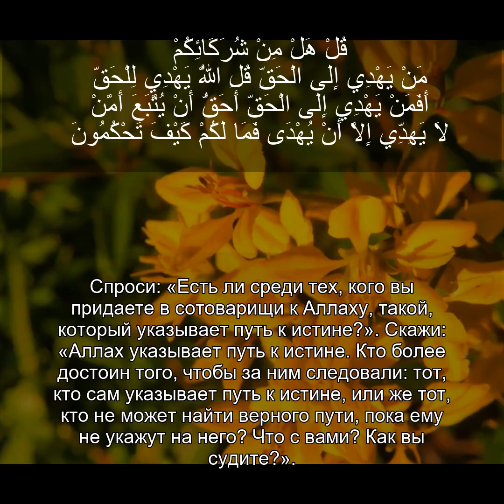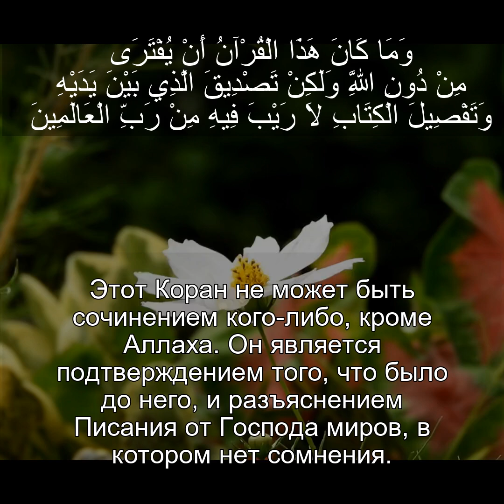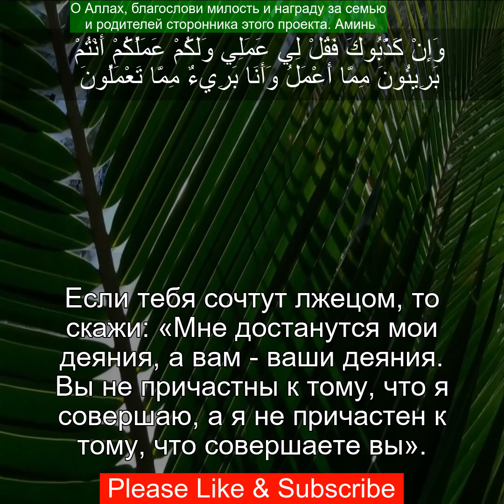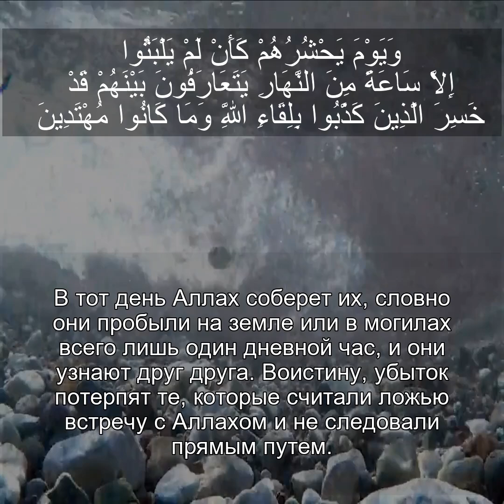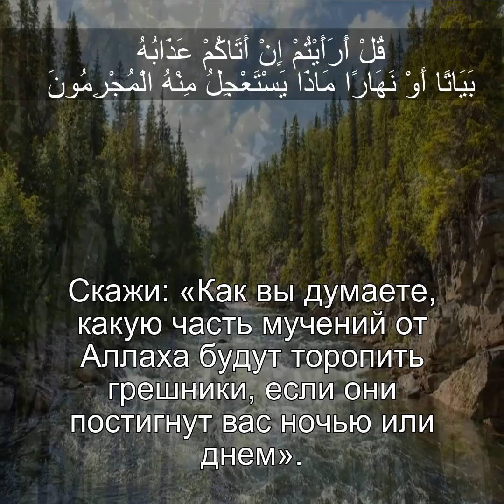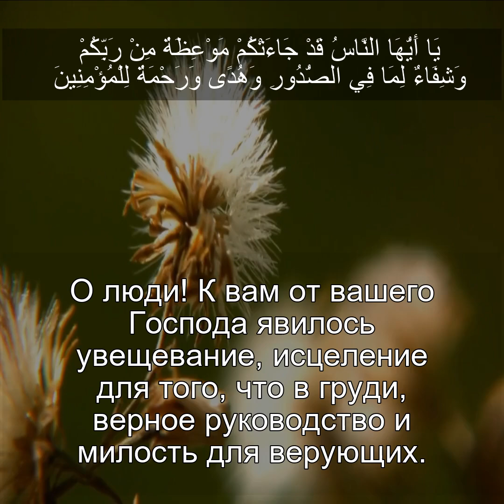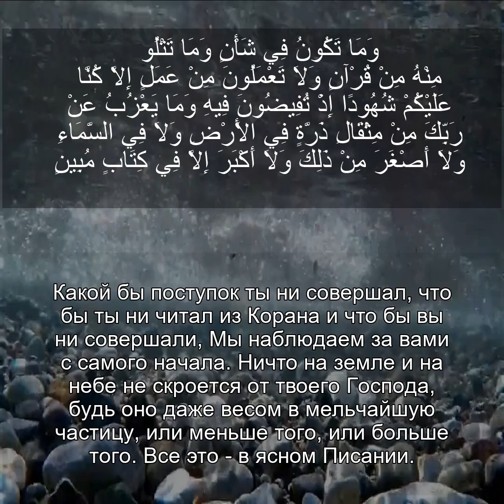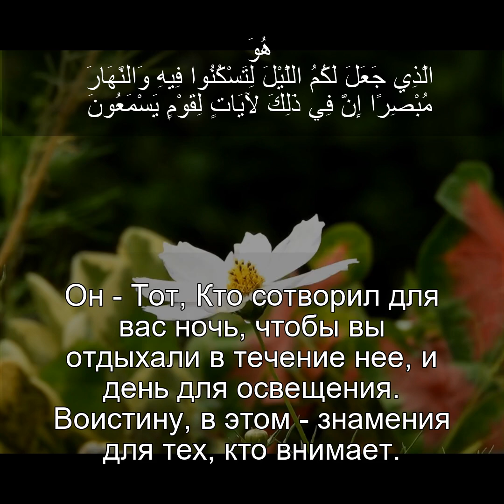Коран Сура ЮНУС P-2 | Чтение Корана с русским переводом |Quran Translation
Читает:
Кари Абдаллах

Священном Коране
Русский перевод Эльмира Кулиева
Russian Translation by Elmira Kuliev

 Сура Аль Анфаль
сура аль анам перевод
сура аль анам с переводом
арабия сура аль анам
Пожалуйста, поддержите наш проект Коран 100К Плюс.
Наша цель — распространять видео-переводы Корана на 20 языках.
Будьте частью этого садка-джария.

 ٱلمائدة
Сура Аль-Маида
سورة البقرة
Сура Аль-Имран سورۃ آل عمرن

 Сура Ан Ниса
перевод Корана
Коран на русском языке
Русский Коран
Русский перевод Корана
Красивое чтение Корана

Мишари Рашид Алафаси
Кари Абдул Басит Абдул Самад
Кари Судаис
Кари Ваджид Али

сура ар рад с переводом
сура аль вакиа красивое чтение
сура аль вакиа от бедности
сура аль хадид перевод
сура ар рум
сура ясин для детей

Holy Quran

Surah Ar Rahman with translation

Qari Sudais
Qari Wajid Ali